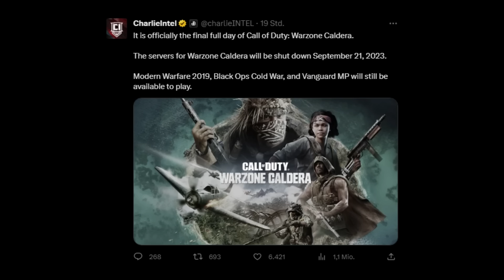Das hat COD für immer verändert und jetzt ist es vorbei